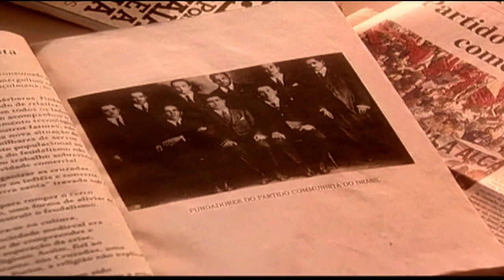Renato Rabelo fala sobre as comemorações dos 91 anos do PCdoB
"Um Partido que possui em seu caráter, em existência, a luta pela liberdade política, de expressão, de organização, e pela igualdade de gênero, raça e religião". Foi como descreveu Renato Rabelo, presidente do PCdoB, ao falar do aniversário de 91 anos do Partido, das contribuições do PCdoB e do papel que ele assume hoje na arena política.